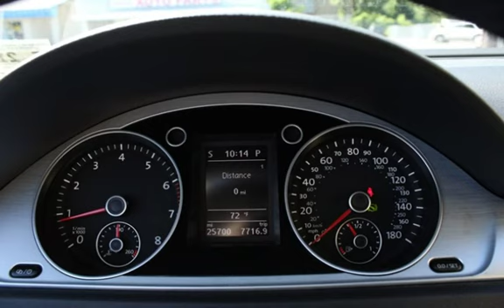2016 Volkswagen CC 2.0T Sport PZEV for sale in RED BANK, NJ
***ONE OWNER CLEAN CARFAX***

**BALANCE OF MANUFACTURER'S WARRANTY***

***HEATED LEATHER TRIMMED FRONT SEATS***

***NAVIGATION***

***BLUETOOTH***

 *** Internet sale prices assumes primary lender approval and financed thru dealer only or cash deals ***
*** Prices exlude state, local, and/or county sales tax, motor vehicle fees, document and/or other fees ***